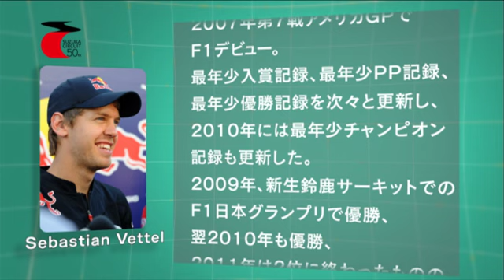鈴鹿サーキット50周年メッセージ セバスチャン・ベッテル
鈴鹿サーキット開場50周年についてお寄せいただきましたメッセージです。

ドイツ出身ドライバー。
2007年第7戦アメリカGPでF1デビュー。
最年少入賞記録、最年少PP記録、最年少優勝記録を次々と更新し、2010年には最年少チャンピオン記録も更新した。
2009年、新生鈴鹿サーキットでのF1日本グランプリで優勝、翌2010年も優勝、2011年は2位に終わったものの、そのレースでチャンピオン決定と、鈴鹿サーキットと相性のいいドライバーだ。